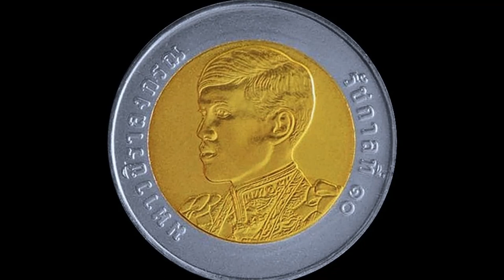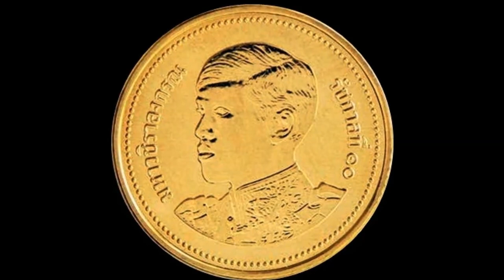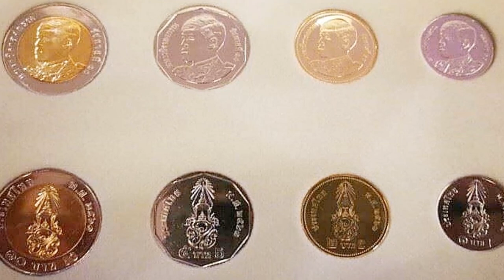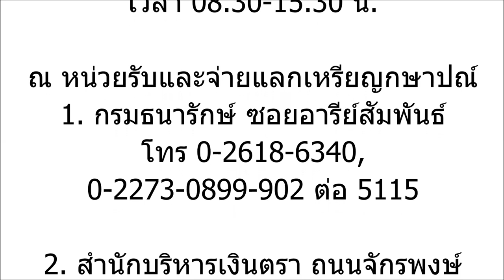เหรียญรุ่นใหม่ รัชกาลที่ 10 เริ่มใช้ วันที่ 6เมษายน 2561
ตั้งแต่วันที่ 6 เมษายน 2561 เวลา 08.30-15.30 น. เป็นต้นไป

เรื่มใช้เหรียญ "รัชกาลที่ 10"

ณ หน่วยรับและจ่ายแลกเหรียญกษาปณ์ กรมธนารักษ์ ซอยอารีย์สัมพันธ์ ถนนพระรามที่ 6 กรุงเทพมหานคร โทร. 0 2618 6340, 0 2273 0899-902 ต่อ 5115

หน่วยรับและจ่ายแลกเหรียญกษาปณ์ สำนักบริหารเงินตรา ถนนจักรพงษ์ กรุงเทพฯโทร.

หน่วยรับและจ่ายแลกเหรียญกษาปณ์ สำนักบริหารเงินตรา ถนนพหลโยธิน ตำบลคลองหนึ่ง อำเภอคลองหลวง จังหวัดปทุมธานี

และศูนย์บริหารจัดการเหรียญกษาปณ์ของกรมธนารักษ์ (HUB) 6 แห่ง ได้แก่ จังหวัดขอนแก่น อุบลราชธานี เชียงใหม่ นครสวรรค์ สงขลา และสุราษฎร์ธานี

สำหรับเหรียญชนิดราคา 5 บาท และ 50 สตางค์
ลวดลายด้านหน้าและด้านหลังของเหรียญวงใน เป็นรูปสิบเหลี่ยม